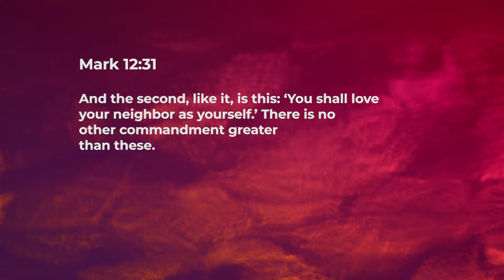Think Outward - Nancy Ramya | Daily Devotion, December 05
"Today's Devotional - “Think Outward"